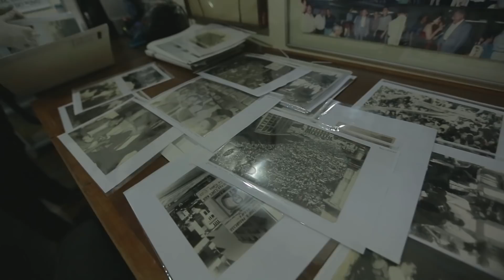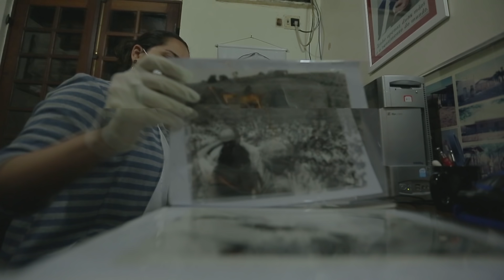Antônio Campos e Arraes